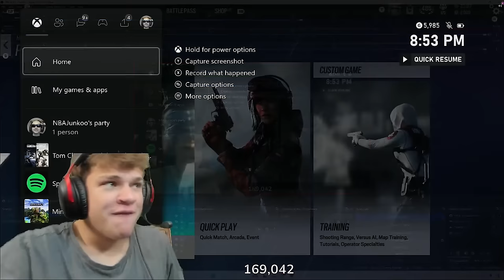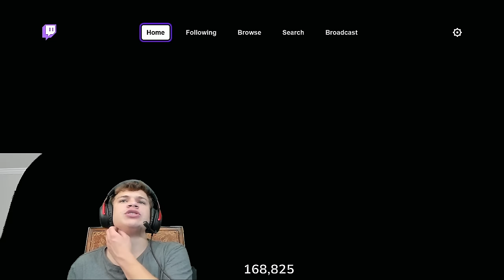Jynxzi Plays Fall Guys with TEXT TO SPEECH ON